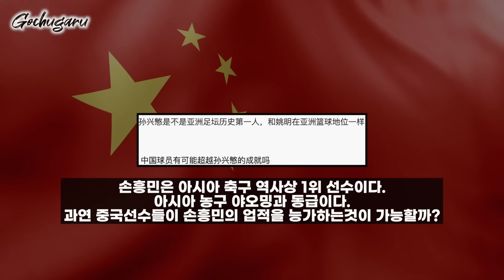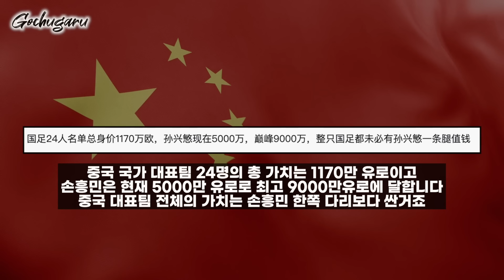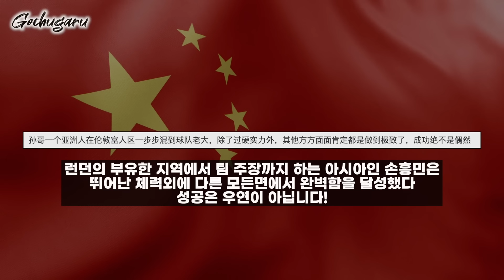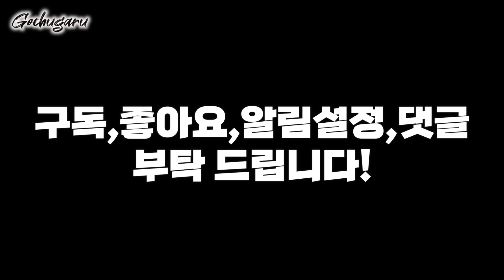[중국반응]한국 싫어하는 중국 맨시티팬이 손흥민 경기 직관후 그녀의 한마디에 중국이 발칵 뒤집힌 이유 l 중국인 시점 직캠 영상 l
손흥민이 이끄는 토트넘이 맨시티와의 경기에서 3:3으로 비겼습니다. 한국을 싫어하는 중국 맨시티팬과 또 다른 한명의 중국 맨시티팬이 맨시티와 토트넘 경기를 직관했습니다. 손흥민 선수의 미친 속도를 보았을때 과연 그들의 반응은 어땠을까요?